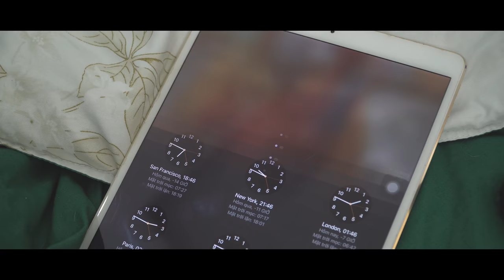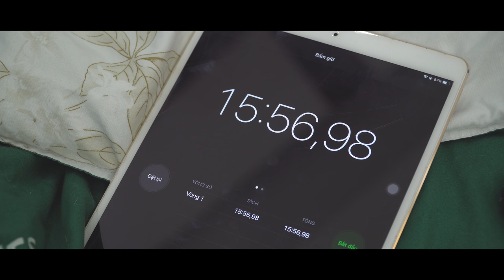Dragon's Beard Candy - Korean Street Food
How To Make Dragon's Beard Candy Recipe [ASMR]
龍のひげ飴 の作り方 [Eating sound]
●● Recipe (レシピ):
- 100g Peanuts
(落花生)
- 100ml Water
(水)
- 50g Corn syrup
(コーンシロップ)
- 5g Lemon juice
レモン汁
- 200g Sugar
(グラニュー糖)
- Food Coloring
(食品着色料)
- Low heat
(弱火)
- Wait for 5 minutes
(5分待つ)
- 500g Corn starch
(コーンスターチ)
- Medium heat 5 minutes
(中火 5分)
- Cool off
(冷やす)
- Freeze 30 minutes
(冷凍 30分)
Trans:
1. Dragon's Beard Candy 서울 인사동 길거리 음식
2. Cách Làm Kẹo Râu Rồng Hàn Quốc siêu nổi tiếng đây (Kẹo Chỉ Việt Nam)
3. MEMBUAT Gulali tepung | Gulali Rambut Nenek | Gulali Basah
4. วิธีทำขนมไหมฟ้า หรือ ขนมหนวดมังกร
5. कैसे बनाना है Dragon's Beard Candy
6. 在家自制神奇的龙须糖！
7. كيف تصنع Dragon's Beard Candy